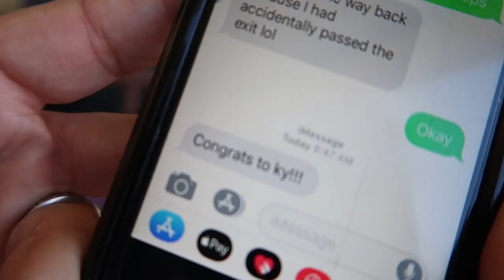MC 2POP (KEITH) GETS BOO'ED MOM DARES HIM TO DO IT AGAIN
We keep it hilarious... (At least we think we do) As Ky goes from Kindergarten to the first grade. A great year for Ky as the family and teachers gather together in celebration. Dad tries to MC and gets horrible reaction from the crowd and Mom dares him to go back for more. Never a dull moment with this family as the antics continue. Please don't be "OFF ENDED' when the theme of this video gets rear ended!!! Ha Hizzle. Yes I'm speaking of my pride and joy Da Booty Of Motunui. We ares very proud of Ky. She is more better than the kid we would have ordered if it were able!!! Join us next video When the Dozens Family King of pranks Keith a.k.a Wuggie gets Nicole AGAIN!